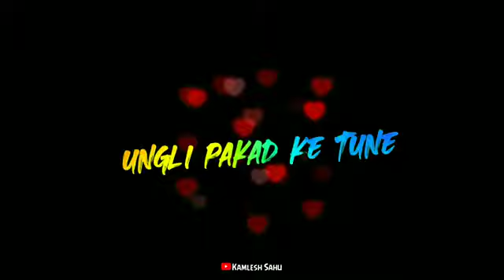Happy fathers day Whatapp status HV status